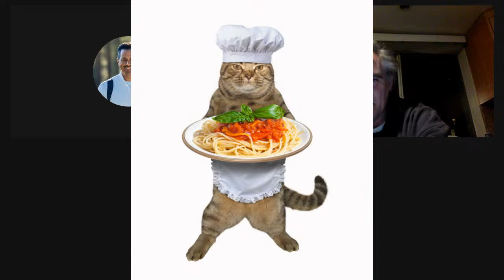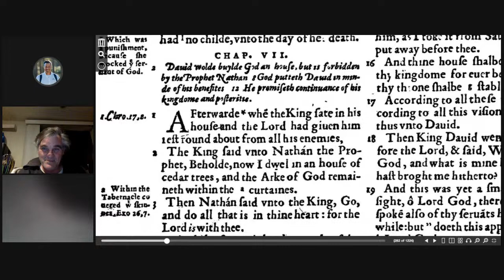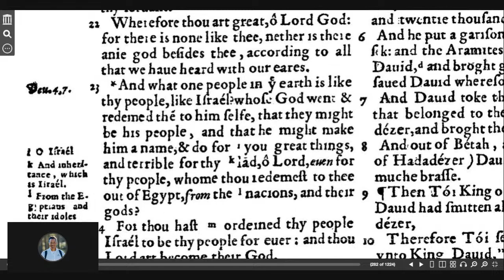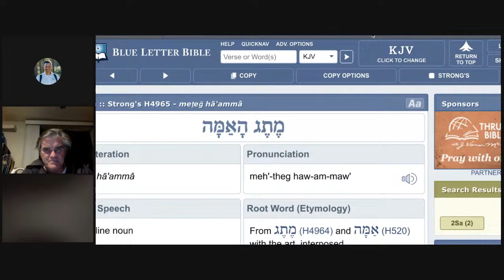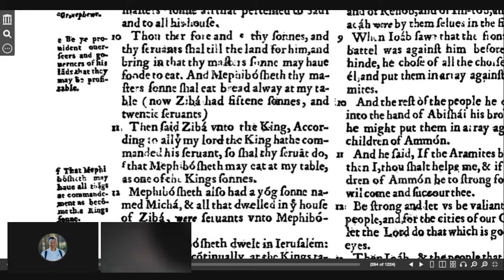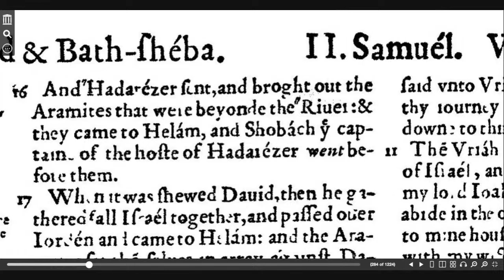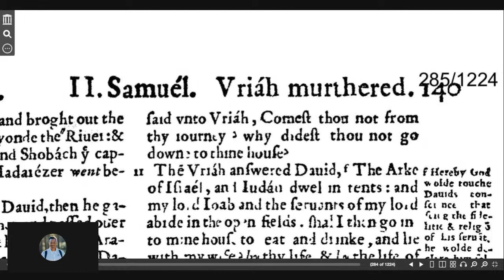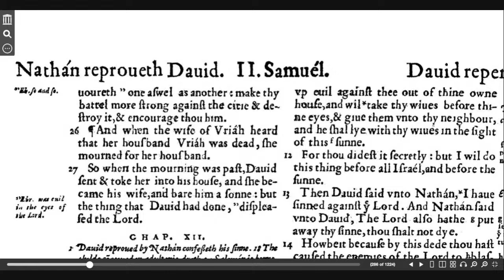Reading of the 1560 Geneva Bible - Day 87 of 366 (2 Samuel 7-11) Season 2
Reading of the 1560 Geneva Bible - Day 87 of 366 (2 Samuel 7-11) Season 2 - "The Rise and Fall of King David: God's Covenant, Victories, Kindness, and Sin"

In tonight's reading, we delve into the intriguing stories found in 2 Samuel 7-11 from the Bible, set in the ancient cities of Jerusalem and Rabbah.

Chapter 7: God's covenant with David
- King David wishes to build a temple for God, but instead God promises to establish David's royal lineage forever.
- The prophet Nathan delivers this message to David, emphasizing God's faithfulness and love for His chosen people.

Chapter 8: David's military victories
- David defeats the Philistines, Moabites, Syrians, and Ammonites, establishing his reign and power over the region.
- God grants David victory in battle, solidifying his position as a mighty king.

Chapter 9: David shows kindness to Mephibosheth
- David takes in Mephibosheth, the son of his friend Jonathan, showing him kindness and generosity despite his physical disability.
- This act of compassion exemplifies David's compassion and loyalty to his friends and family.

Chapter 10: War with the Ammonites and Syrians
- David faces opposition from the Ammonites and Syrians, leading to a fierce battle that culminates in victory for Israel.
- The king's strategic military tactics and God's intervention lead to triumph against their enemies.

Chapter 11: David's sin with Bathsheba
- David falls into sin by committing adultery with Bathsheba, the wife of Uriah the Hittite, one of his loyal soldiers.
- To cover up his transgression, David orchestrates the death of Uriah in battle, leading to severe consequences for the king and his family.

To our dedicated listeners and supporters,

Thank you for your commitment to the Truth Right Back! Bible reading podcast.

The TRB Family